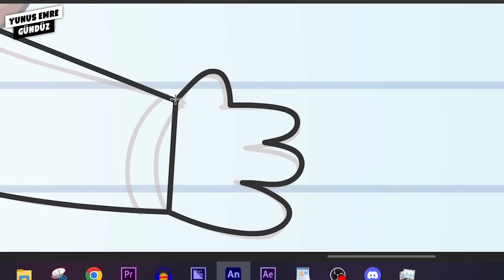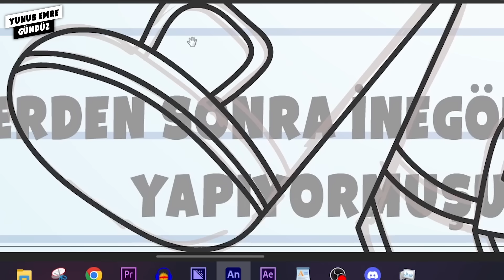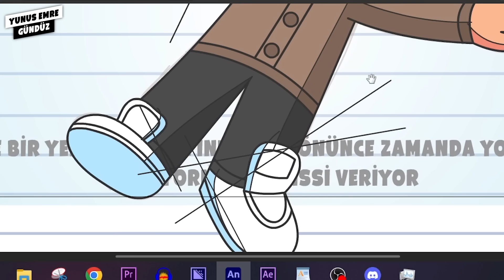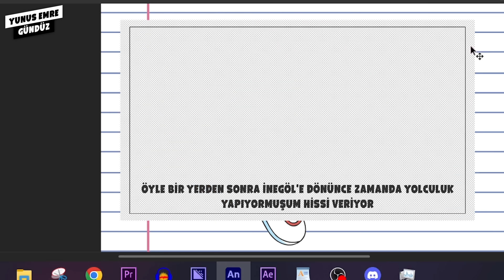BU NASIL BABA?